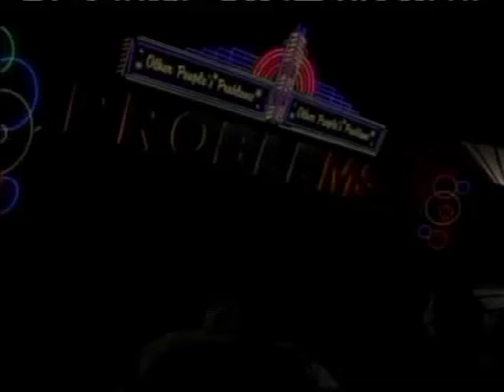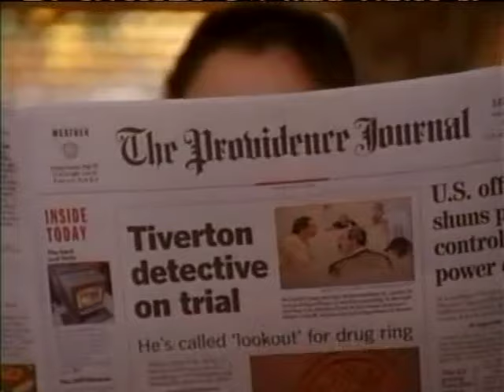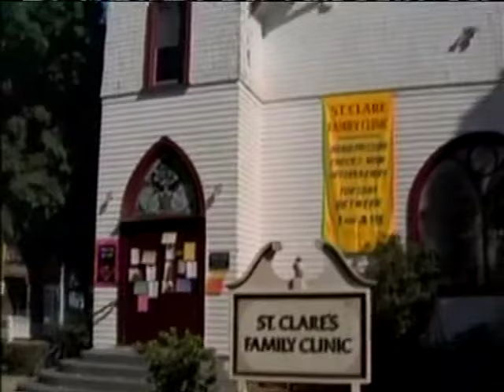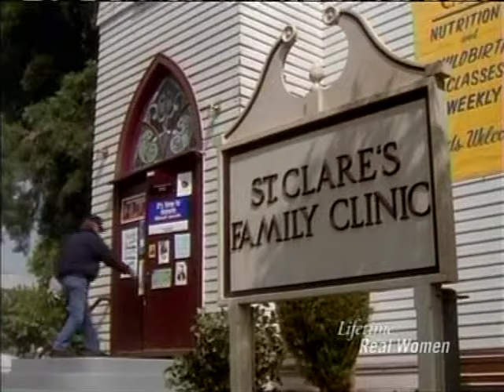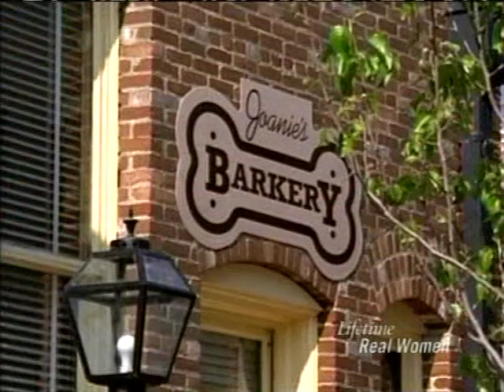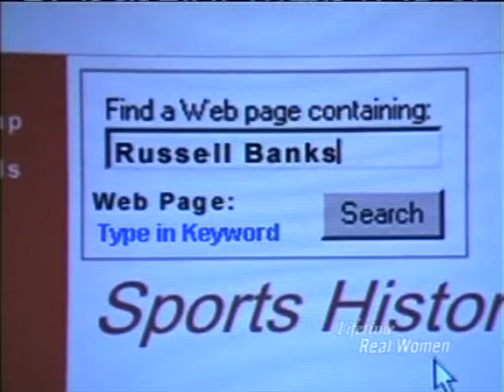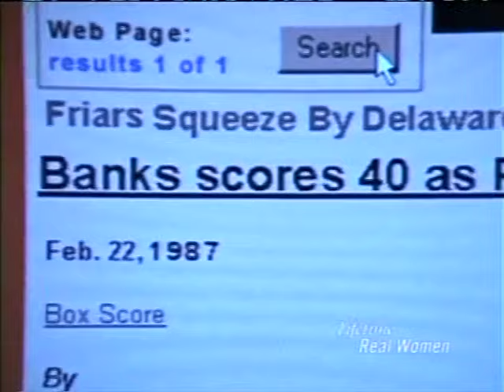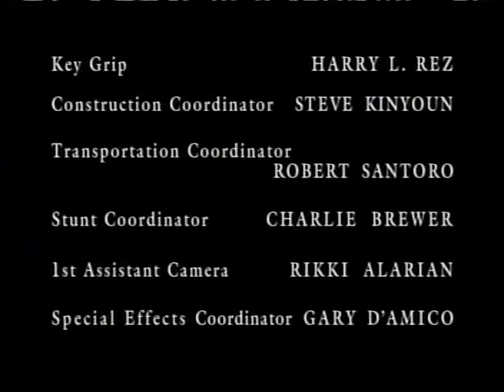Providence Season 3 Episode 16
Sydney learns that her new love interest has a congenital heart condition that will someday lead to sudden death.